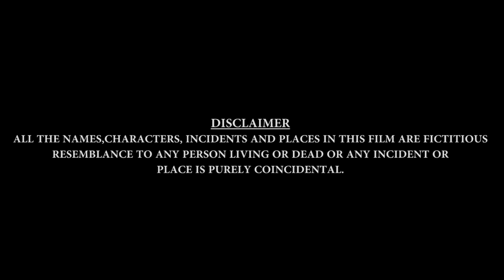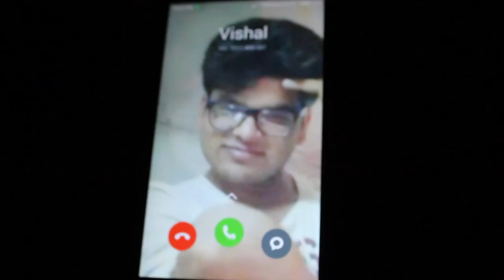Short Film FARQ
Here we present another short movie from the Black Pearl Arts & Team.